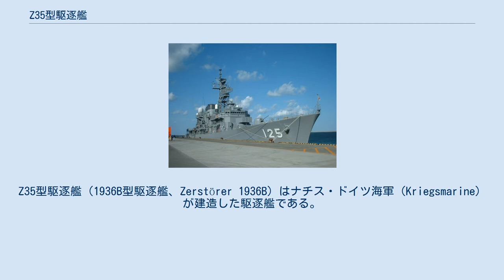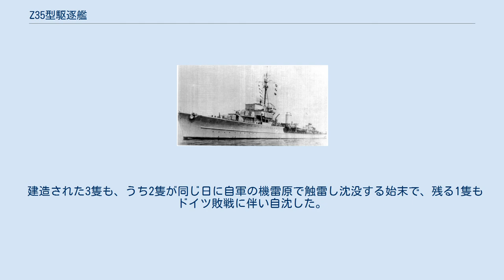Z35型駆逐艦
Z35型駆逐艦（1936B型駆逐艦、Zerstörer 1936B）はナチス・ドイツ海軍（Kriegsmarine）が建造した駆逐艦である。
 ナチス・ドイツ海軍は、Z計画に基づいて建造される予定であった1938B型駆逐艦の建造が第二次世界大戦の勃発によって中止に追い込まれたため、急きょ現用の1936A型(Z23型)駆逐艦の増産で対応せざるを得なくなった。
 1936A型駆逐艦及び1936A(Mob)型駆逐艦は艦の前部に150mm単装砲塔もしくは2連装砲塔を1基、後部には150mm単装砲塔を3基搭載していたが、これは艦全体の安定性を損ない凌波性の悪化を招いた。
このため1936B型では安定性向上のために150mm砲塔を全て廃止し、代わりに1936型(Z17型)駆逐艦まで搭載していた127mm単装砲塔を艦前部に2基、後部3基搭載させた。
 それ以外の船体構造や兵装は基本的に1936A型駆逐艦と同一であるが、機雷搭載数が16発増えて76発となっている他、対空兵装も大幅に増強されている。
 Z35型駆逐艦は、5隻ともDeschimagのブレーメン造船所で建造された。
5隻が進水までこぎつけていたが、Z44とZ45は進水が1944年と遅かったため、戦局の悪化による艤装の遅れもあり就役することなく敗戦を迎え、戦後はスクラップとされた。
 建造された3隻も、うち2隻が同じ日に自軍の機雷原で触雷し沈没する始末で、残る1隻もドイツ敗戦に伴い自沈した。
 1936B型駆逐艦は、ナチス・ドイツ海軍が就役させ実戦投入できた駆逐艦としては最後の型である。
 ^ German-navy.de 2011年3月28日閲覧。